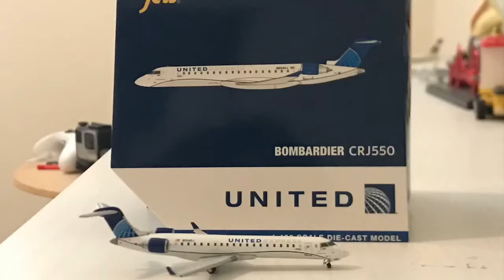Infinite Flight | 12 Minutes of Plane Spotting At Los Angeles International Airport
Welcome to a new plane spotting series where I spot in Infinite Flight! First episode is at LAX with flights arriving and departing between 11:00-1:00 PM.